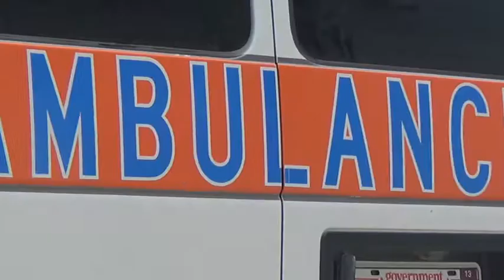2013 Skills Challenge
A quick view of the 2013 Skills Challenge.  It was one of the first years we tried a multi station format.  We ran with two medical, two trauma and an ambulance circle check.  Stations maxed at 15 minutes and points were awarded at each.  Highest totals won first, second and third.